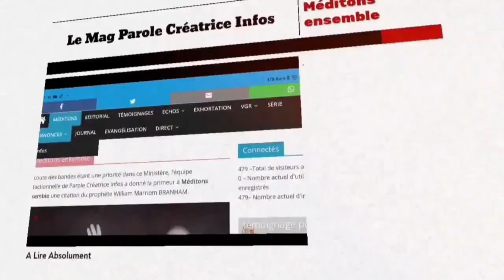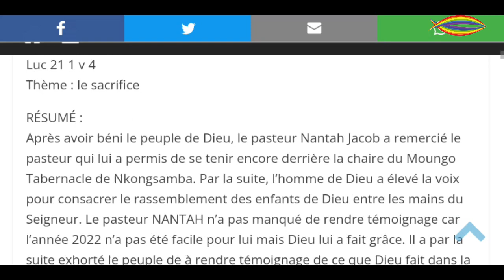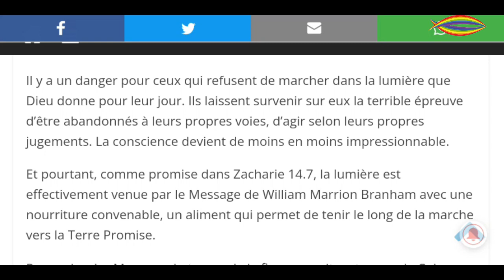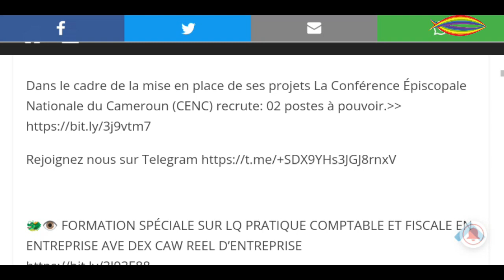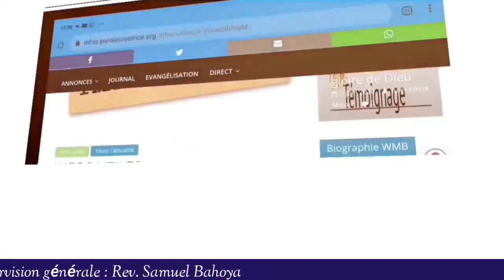LE MAG PCI: ÉDITION DU 31/01/2023